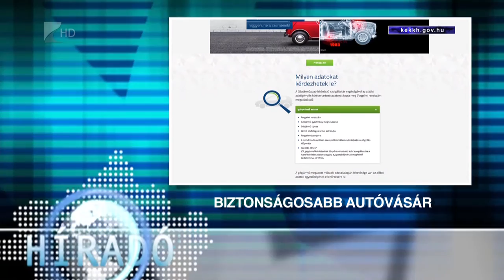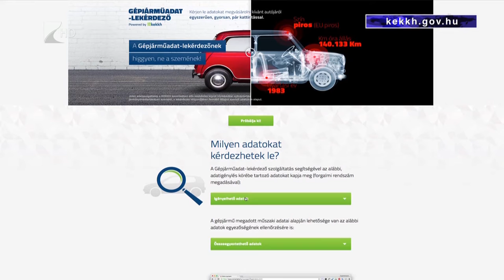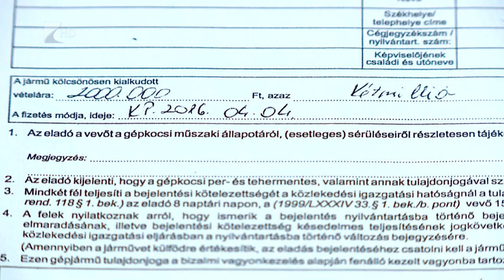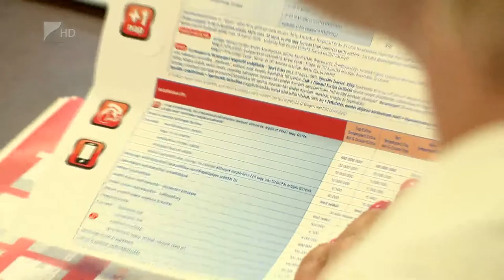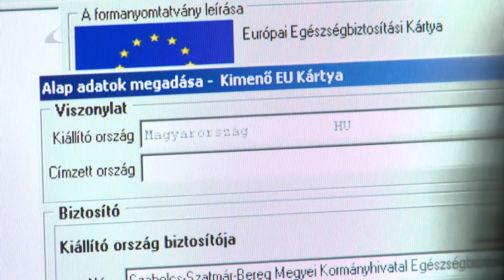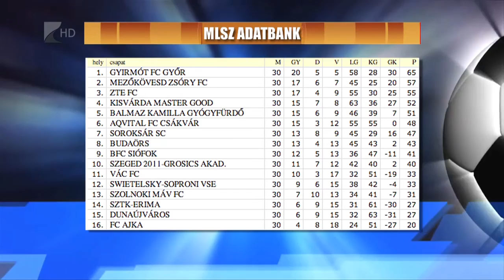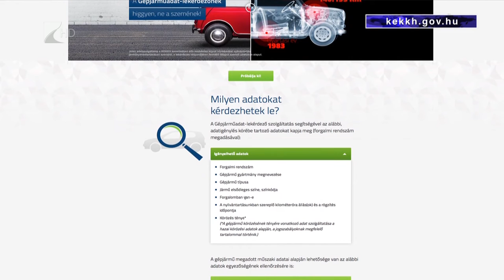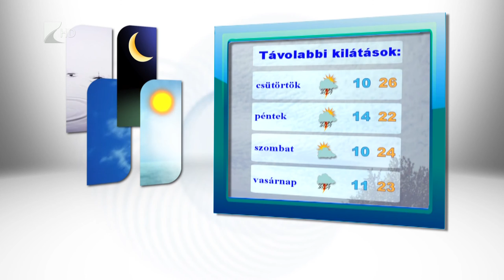Híradó 2016. június 06. - Kölcsey Tv